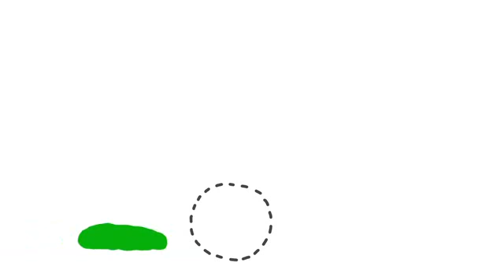キャンディーズ2(zMime02c1)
効果音と映像のコラージュ、子育てママのちょっと一息、のんびりタイム。
☎ Twitter　　　　⇨ flap movie for Kids and mammy, BiGGy BugGY hUG for kiDs